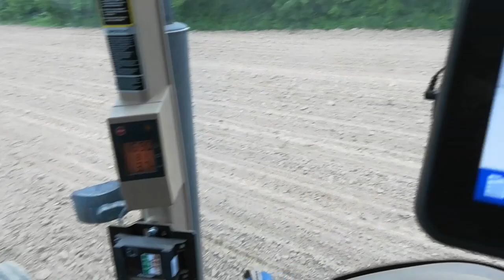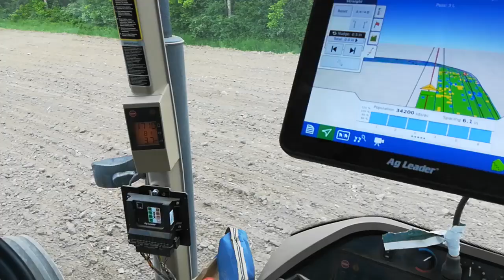Planting Organic Corn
Tillage, then turkey litter, then rock picking; finally planting May 28-30. Albert Lea Seeds corn seed variety 0.58-85P (85 day corn). 2" deep, 34,000 seeds per acre.

We have a relatively short growing season, making for some long days in spring/early summer.
Big thanks to my dad for all his help!